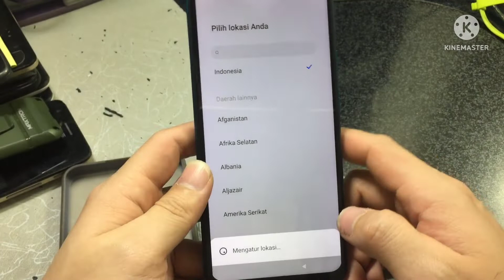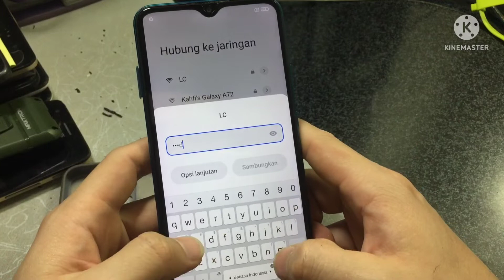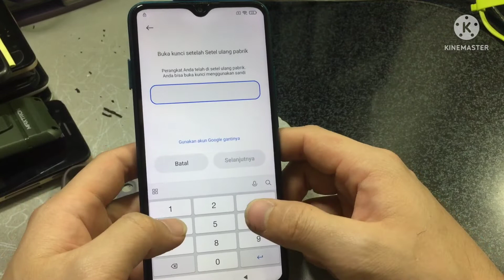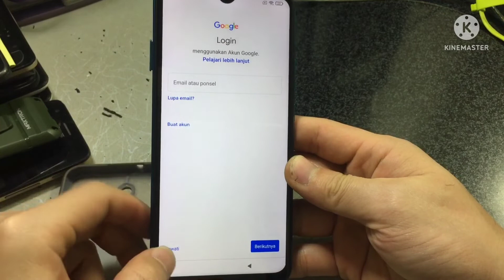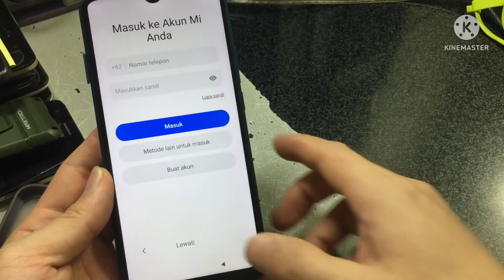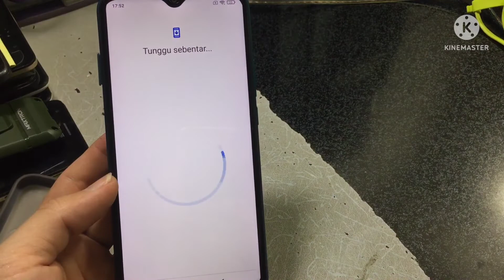REDMI 9 MIUI BYPASS AKUN GOOGLE